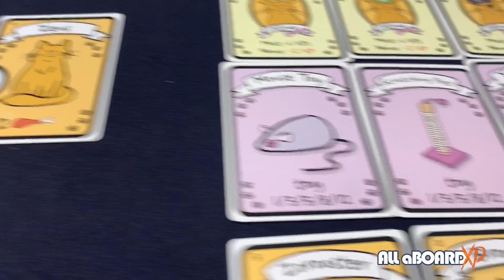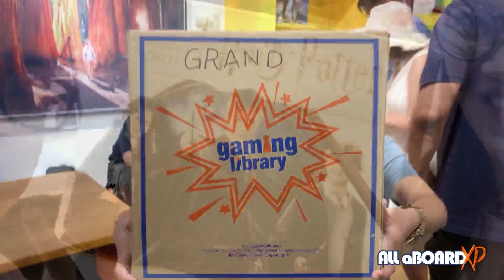DiCE22 Mini Vlog | All aBOARD XP Quest (November 13, 2022)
We're too busy in completing the quest that we failed to take enough contents to feature the grand opening of All aBOARD XP last weekend. Thank you, Gaming Library, for the opportunity to play more games and meet new people in the hobby.